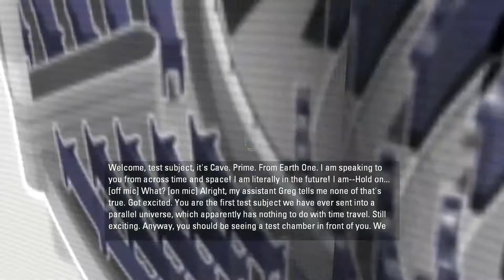Portal 2: My test chambers video 5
Timestamps:
0:00 Funnel and Pit test without music
1:23 Funnel and Pit test
3:22 Fun test
4:47 Simple Cube Puzzle
6:02 Orange gel speed past turrets (Crazy Attack371)
9:34 Simple Lazer Puzzle